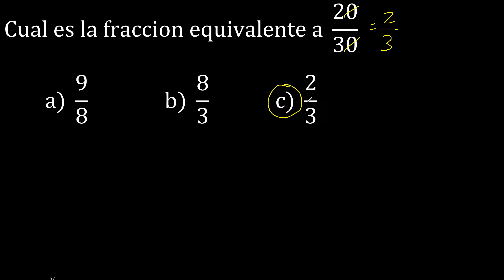Cual es la fraccion equivalente a 20/30